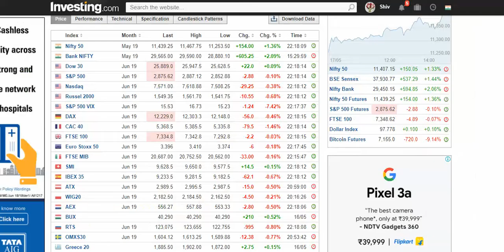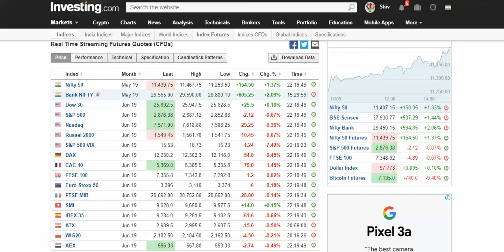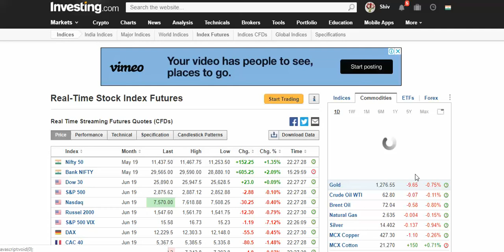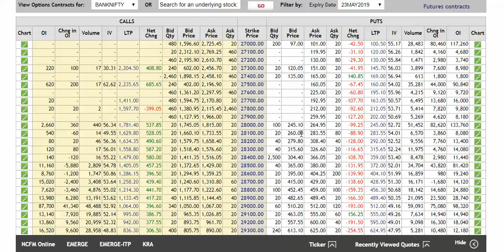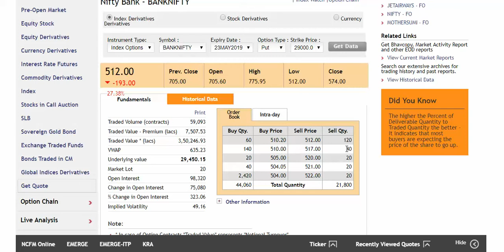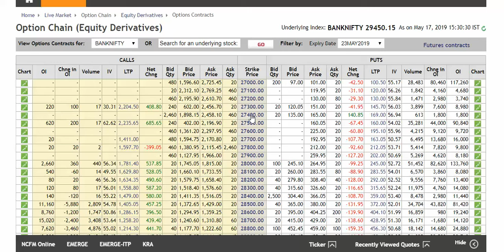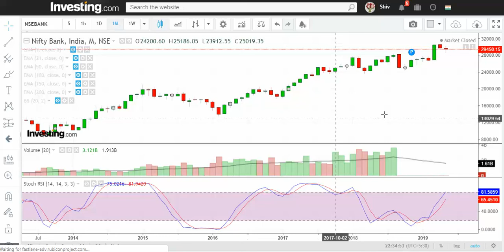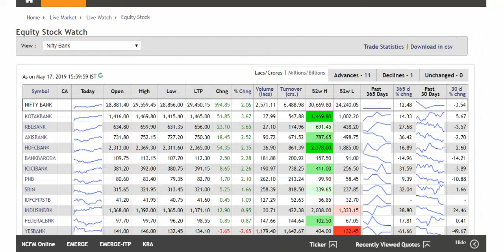Bank Nifty for Election Result Paper Trade 17.05.2019...